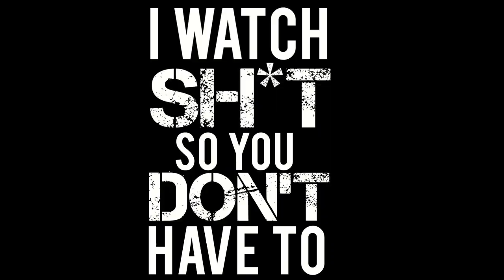GOD IS A BULLET (2023) IS RIDICULOUSLY BRUTAL AND... MISOGYNISTIC? | REEL SHIFT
My review of the revenge thriller based on a novel God Is A Bullet (2023) One of the most unusual movies of the year so far.